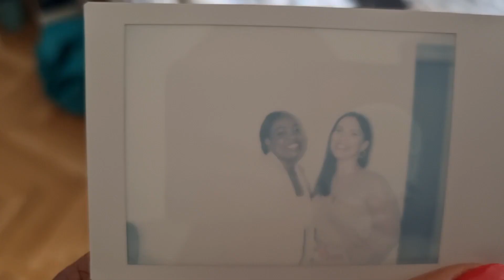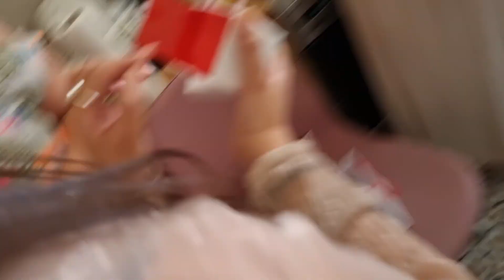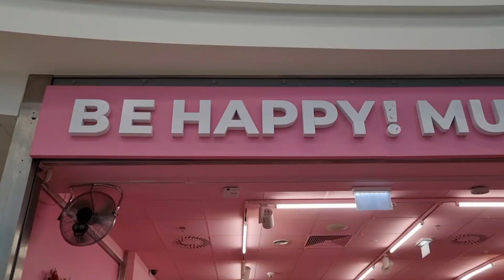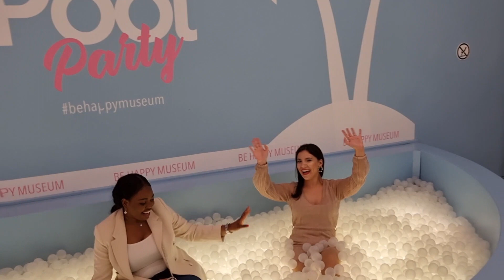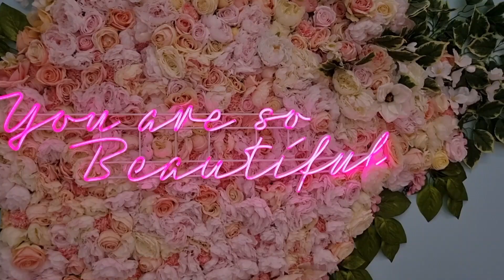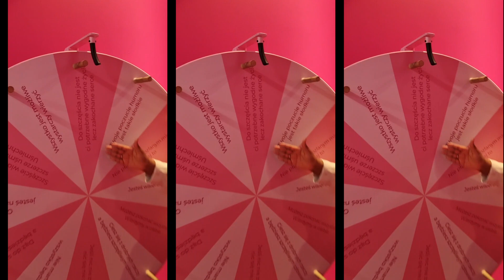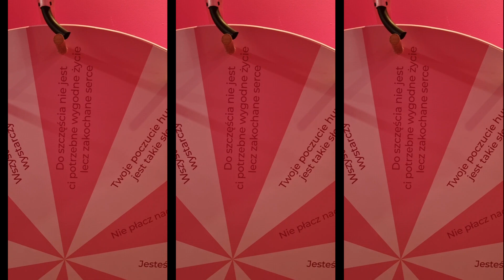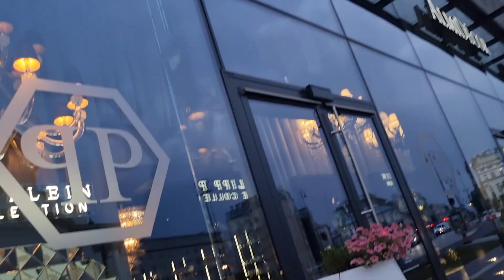WARSAW BRIDAL SHOWER +VISITING BE HAPPY MUSEUM IN WARSAW +GIRLS HANGOUT+ SUMMER WEDDINGS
Warsaw Bridal Shower & Hangout

 ANOTHER BRIDAL SHOWER +VISITING BE HAPPY MUSEUM IN WARSAW +GRILS HANGOUT + SUMMER

In this exciting episode, join us as we celebrate another bridal shower and embark on a fun-filled adventure in Warsaw. We begin our day by visiting the delightful Be Happy Museum, where we explore interactive exhibits and immerse ourselves in a world of happiness. From colorful installations to inspiring quotes, this museum is a true delight for the senses.

After our museum visit, we gather with our girlfriends for a fabulous hangout session. Laughter fills the air as we catch up on life, share stories, and enjoy each other's company. The bond between friends is truly special, and we cherish these moments of togetherness.

And of course, summer is the season for weddings, so we're excited to share some wedding inspiration and ideas with you. From gorgeous outdoor ceremonies to stunning bridal gowns, we dive into the world of summer weddings and explore the latest trends and styles.

Join us on this joyful journey filled with love, laughter, and friendship. Let's make beautiful memories together!

I have no right to the songs in the videos

 • Chill – Wanheda (...

 • Sardinia – Scandi...